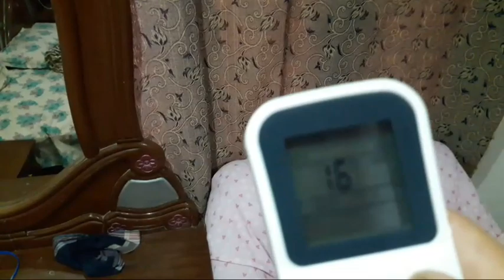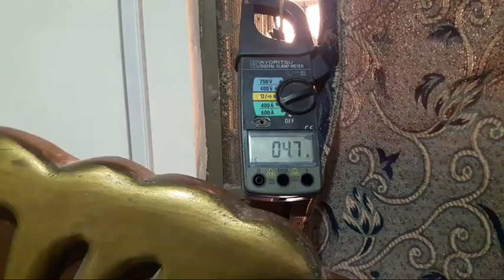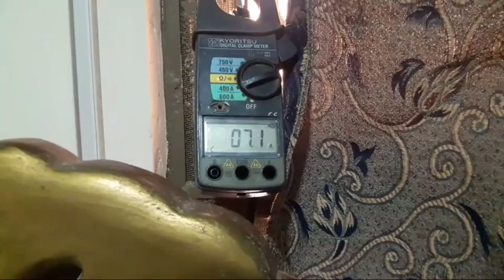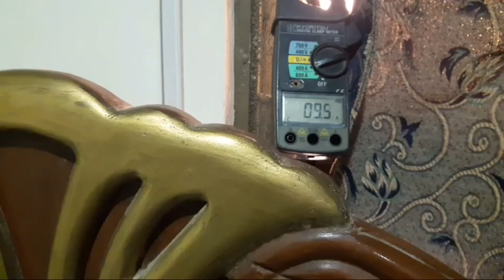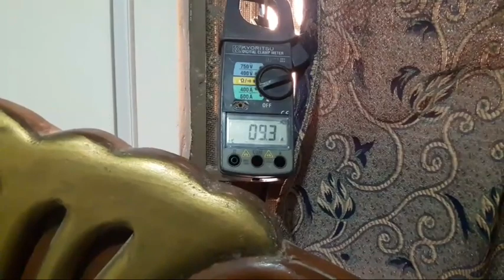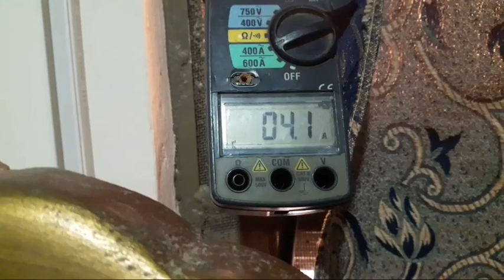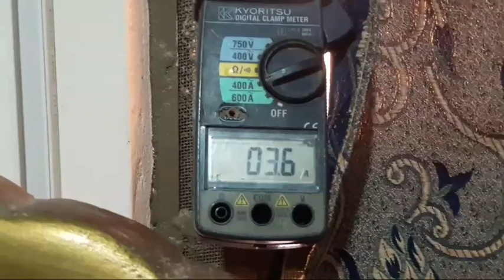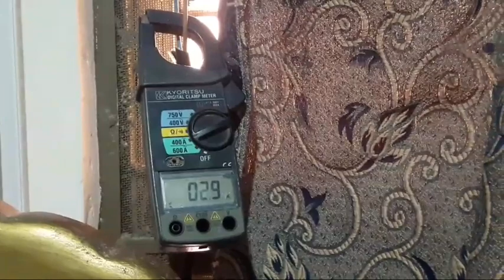Orient dc inverter ac divine 18G review maximum & Minimum ampers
I reviewed this video and its DC inverter AC Divine 18G and told about its minimum and maximum amps in my video  like my video share like and subscribe my channel thanks